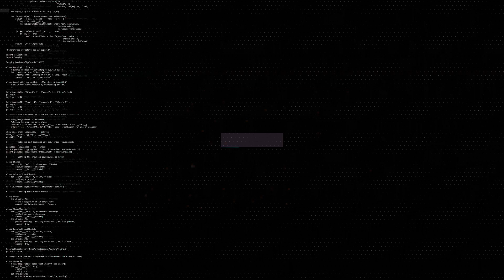ESEA Rank S CS:GO Highlights of The Week - Episode 18